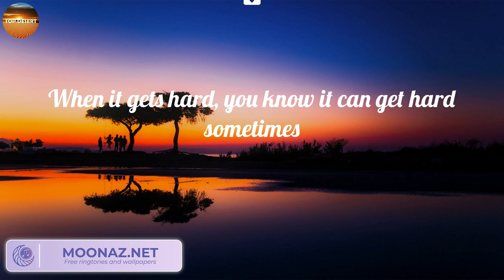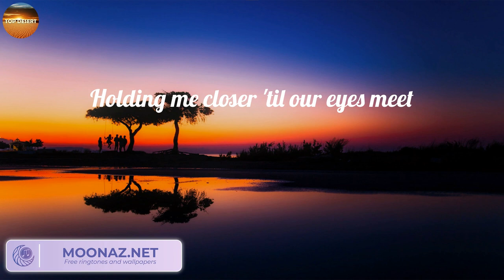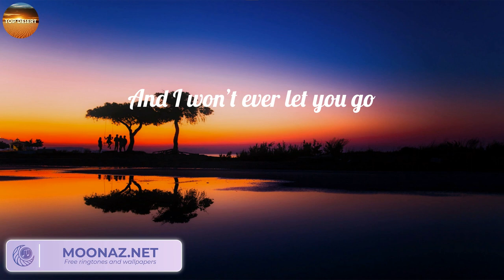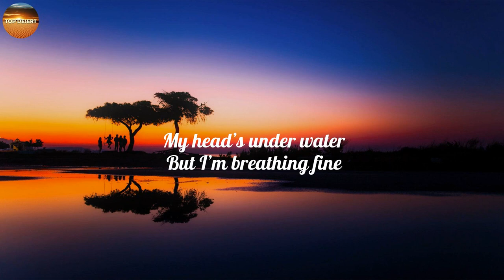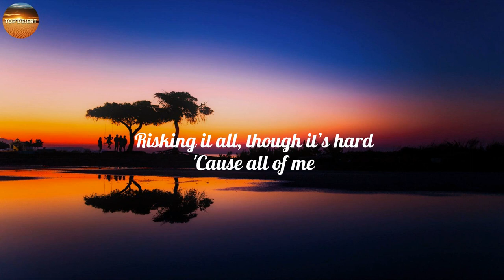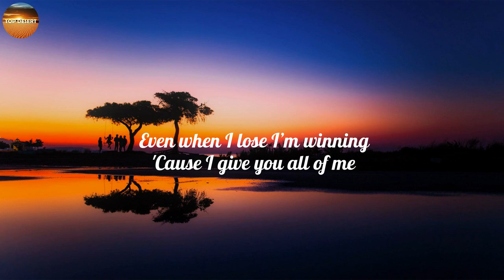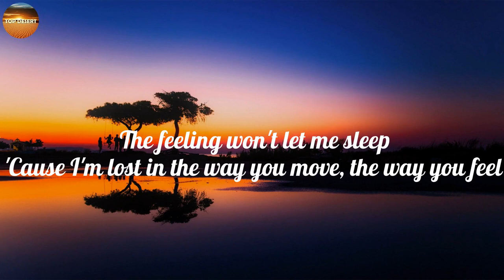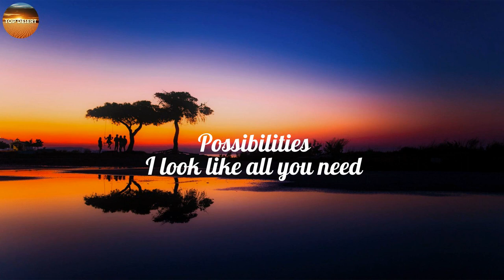Ed Sheeran - Photograph (Lyrics), John Legend - All of Me, Calvin Harris, Dua Lipa,..(Mix)